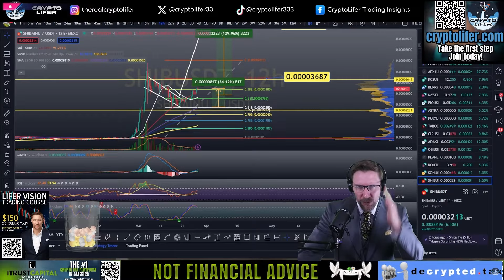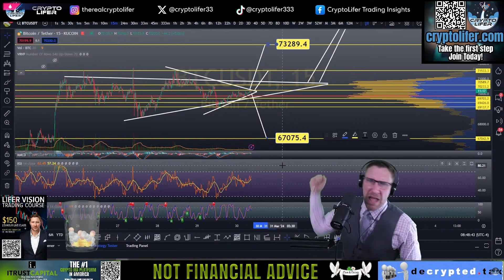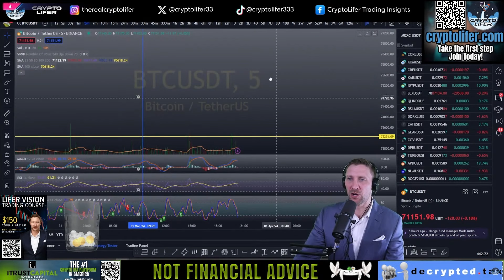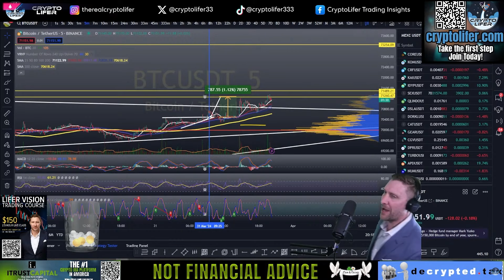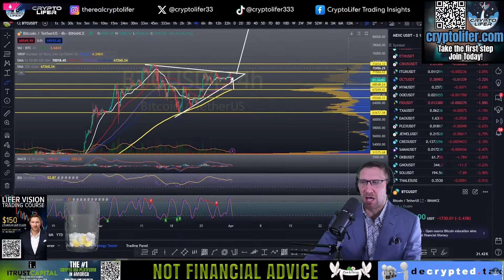Millionaires were made this week! Crypto Trading at its finest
You will have less Bitcoin, the longer you wait!

🕒Timestamps
0:00